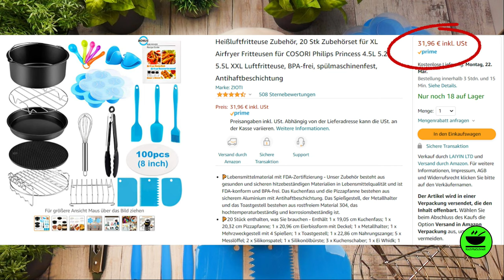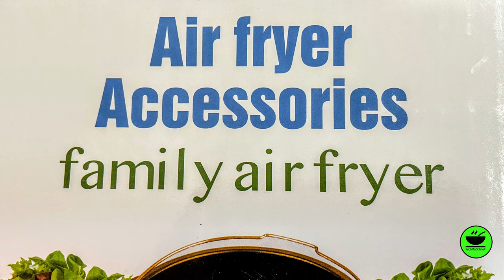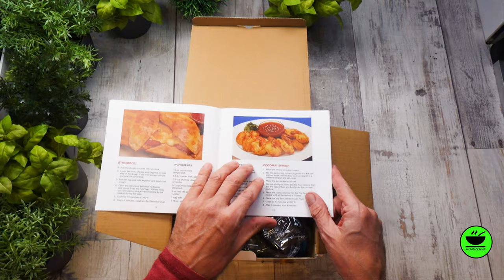Heißluftfritteuse / Airfryer Zubehör Unboxing von KochMalSchnell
Heißluftfritteuse / Airfryer sind in der modernen Küche weiter im Vormarsch. Tatsächlich sind sie sehr praktisch, helfen dabei, Fett zu sparen und sind für kleine Haushalte ökonomischer als ein Herd. Inzwischen gibt es Zubehör, das sich lohnen könnte. Ich habe mal ein beliebtes Paket für euch erworben und ausgepackt.

Heißluftfritteuse Zubehör, 20 Stk Zubehörset für XL

00:00 Start
12:05 Was ist in der Kiste?
0:52 Zuerst: Ausmessen des eigenen Airfryer-Korbs
1:52 Produktbeschreibung auf Karton
2:24 Bedienungsanleitung/Rezeptheft
2:56 Aifrfyer Topf
3:21 flache Backform/Pizzaform
3:31 Untersetzer
3:55 Backpapier rund für Pizzaform
4:15 Toastroast
4:23 Grillrost
4:58 Spieße
5:14 Eggbyte-Form
5:57 Schaber
6:13 Fingerlinge
6:31 Pinsel + Spachtel
7:11 Zange
7:26 Schneebesen
7:41 Messlöfel
8:08 Topfeinsatz Test
8:29 Grilleinsatz klein Test
9:31 Fingerlinge Test
10:07 Grilleinsatz groß Test
10:27 Einsatz Eggbyte-Form
10:55 Toastrost Einsatz
11:17 bin ich zufrieden?

___________ *Küchengeräte* 🍲 ___________

___________ *Küchenutensilien* 🔪 ___________